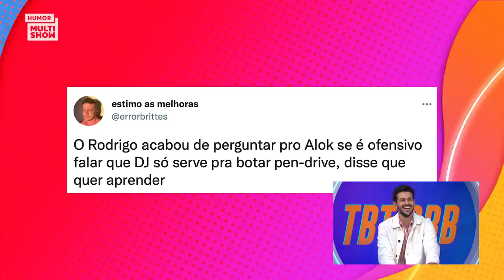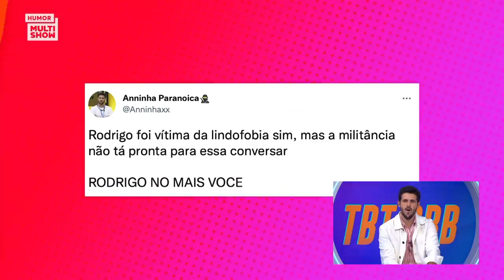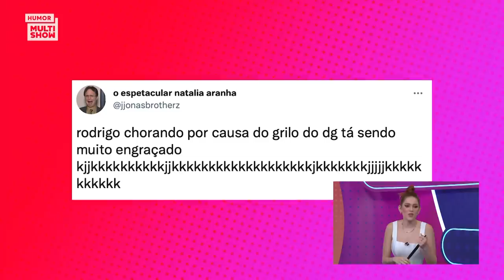RODRIGO fala das PARANOIAS com ARTHUR AGUIAR e se sofreu LINDOFOBIA | TBT BBB 22 | Humor Multishow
Segundo eliminado do BBB22, Rodrigo Mussi relembra as tretas com Douglas Silva e Arthur Aguiar. Ao lado de Ana Clara e Bruno de Luca, ele conta dos seus planos (quase) infalíveis e se sofreu preconceito por ser bonito demais 😂

🎥 ASSISTA TAMBÉM 🎥